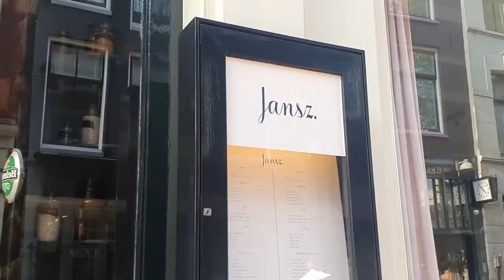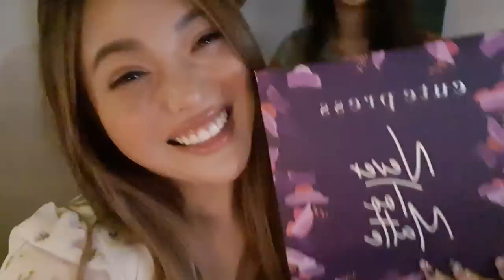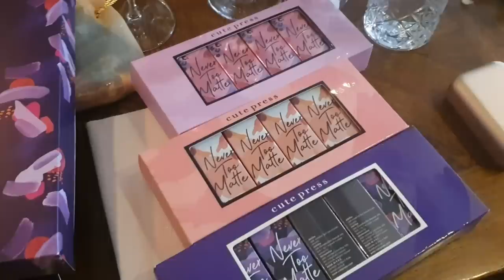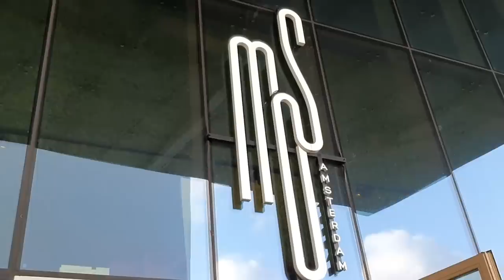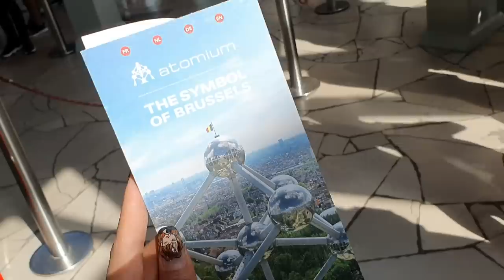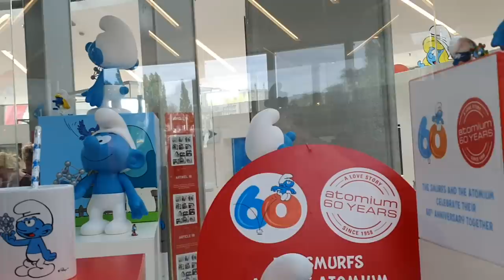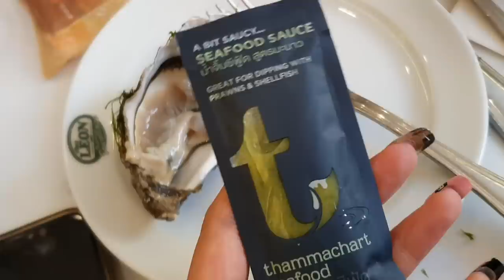Vlog เนเธอร์แลนด์ เบลเยี่ยม ครั้งแรก ไปชาตินี้ ผอมอีกทีชาติหน้า!!!! 😱 | NOBLUK